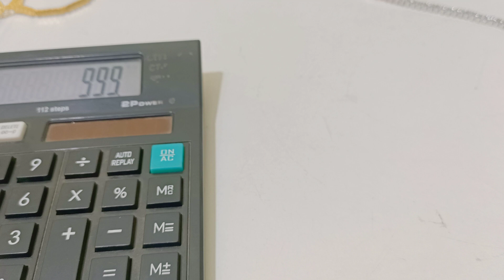Sunday special necksets / wattsup 8754433119